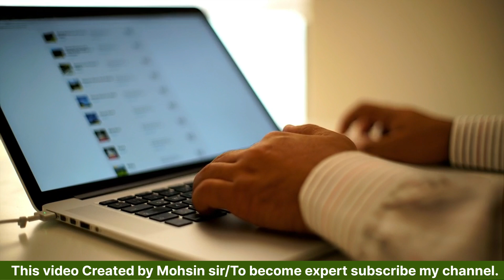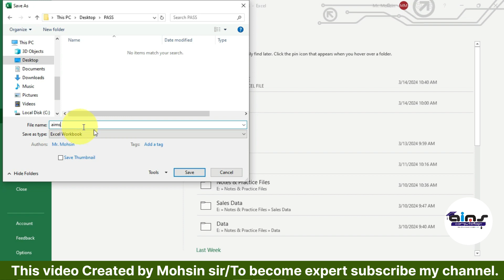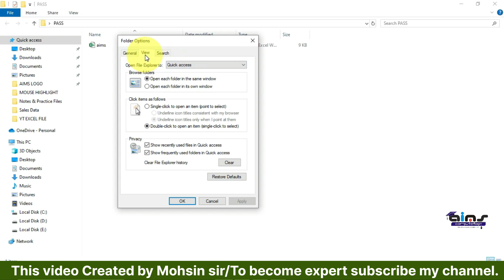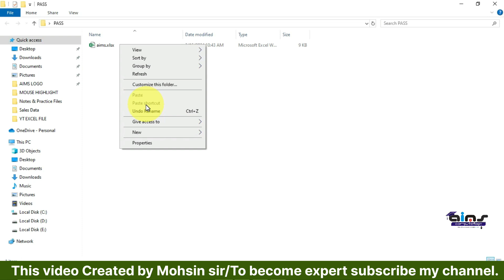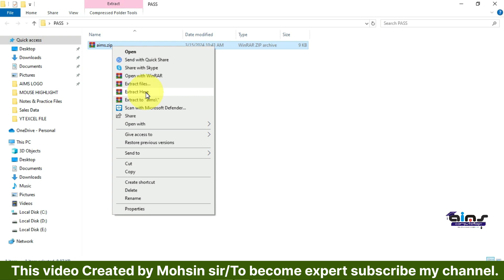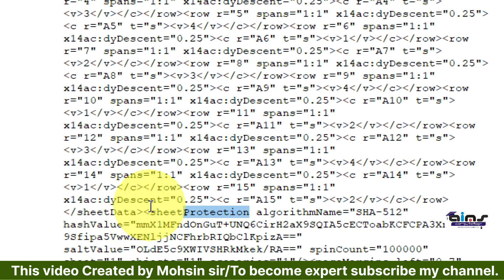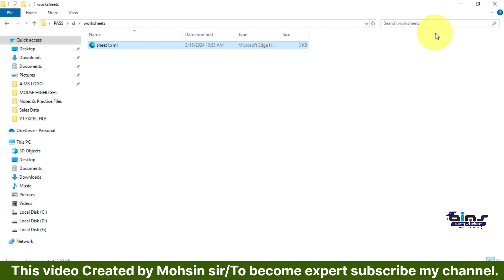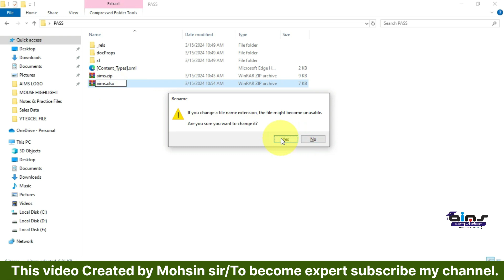How to Remove the Forgotten Password of Excel Sheet in Hindi 2024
Welcome to the AIMS COMPUTERLOGY YouTube channel, I'm Mohsin, and I'm excited to be your guide on this knowledge-filled journey.

AIMS Computerlogy dedicated to providing you with valuable computer tips and tricks, focusing on Excel tips, formulas,and tutorials in Hindi. Whether you're a beginner seekingto grasp the basics or an advanced user striving to unlockthe full potential of Excel, this channel has something foreveryone.

Microsoft Excel Tips and Tricks, Uncover hidden features,time-saving shortcuts, Excel Formulas: We break downcomplex formulas into simple,
Microsoft Excel Tutorials in Hindi, Microsoft Office Tutorials in Hindi.Internet, MS Word, MS Excel, MS PowerPoint,MS Access, Computer Technology, Photoshop Tips and Tricksin Hindi, Learn Hindi & English Typing, Email Tips and Tricks inHindi

Whether you're a student, professional, or simply eagerto explore the world of computing, 'AIMS COMPUTERLOGY' is yourone-stop-shop for comprehensive, informative, and engaging content.

Excel Password Protection
Excel Sheet Forget Password
Excel Sheet Protection
Microsoft Excel Hindi
Excel Sheet ka Password Bhool Jay To Kiya Kre
MIS in Excel
MIS Excel Tutorial
V-lookup
Excel Interview
MIS Excel
Pivot Table
H-lookup
Excel Job
Protect sheet
How To Reset Excel sheet Password